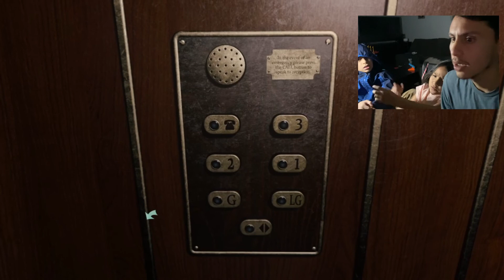AT DEAD OF NIGHT PART 2!!! CRAZIEST HOTEL TO VISIT!!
AT DEAD OF NIGHT PART 2! Join Julie and I as we run, scream, and have a frightful journey as we continue along one of the scariest hotels EVA!

Watch our previous AMAZING videos to get some of those laughs out!